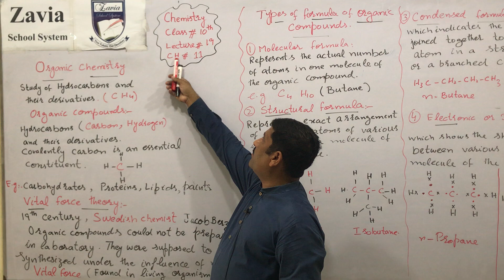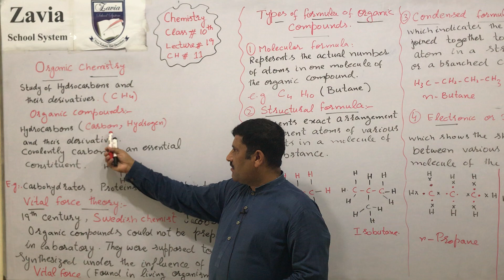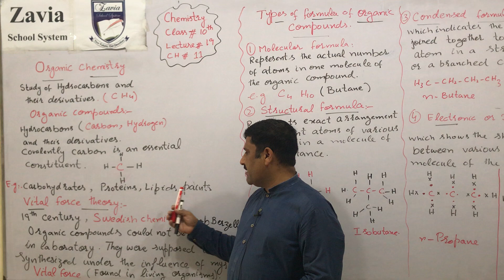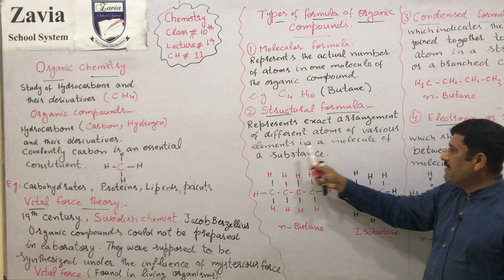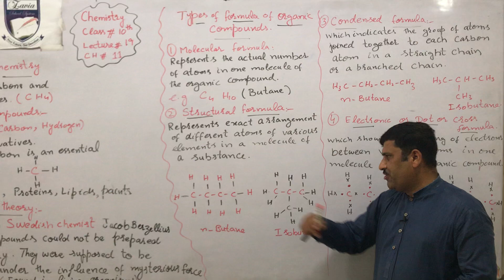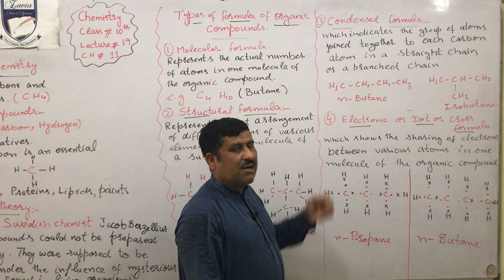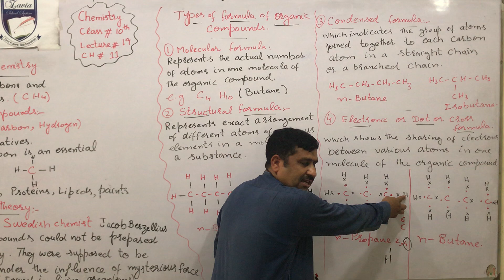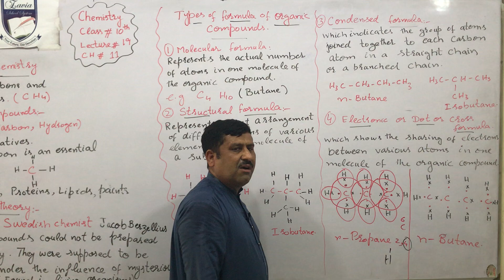10th Class Chemistry Chapter 11 Lecture 19 Urdu/Hindi